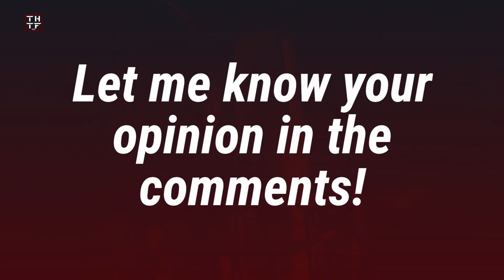SEIYUU LOUNGE EP125 - 20 Best Songs Released by Male Seiyuu Artists and 2D groups in 2022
2022 was filled with astounding performances by both male seiyuu artists and 2D groups. The production quality has risen a whole lot to the point that almost all songs you come across will sound near perfect.

In this episode, let's celebrate the best songs released by 2D groups and male seiyuu artists in 2022.

You can find the songs in this episode and many more on this Spotify playlist I curated for you:

❗ COPYRIGHT ❗